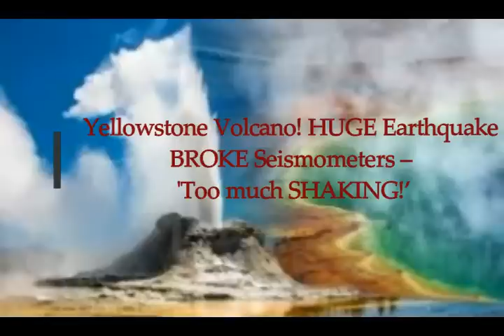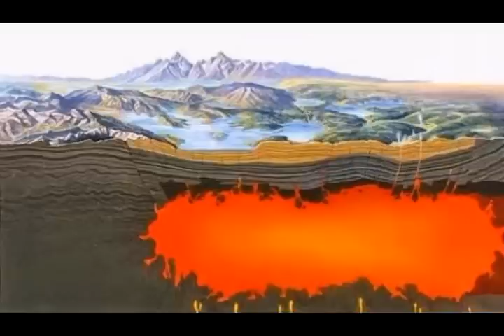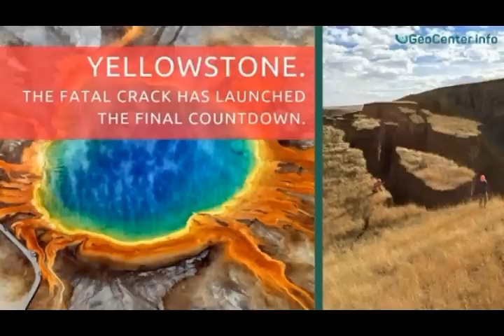Yellowstone Volcano! HUGE Earthquake BROKE Seismometers from "Too Much SHAKING!"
2) Thumbnail image - yellowstone volcano eruption seismometer broke getty